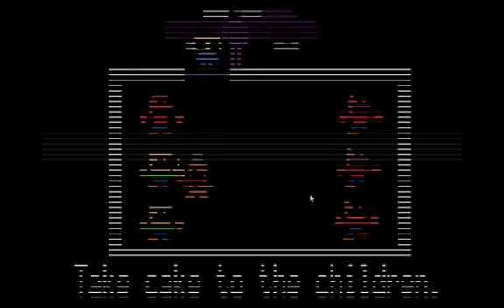THIS IS TOO MUCH FOR THE FAINT OF HEART - FIVE NIGHTS WITH TANOOKI!!!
This series is a neverending nightmare is what it is...
Anything helps, thank you for supporting me this far!